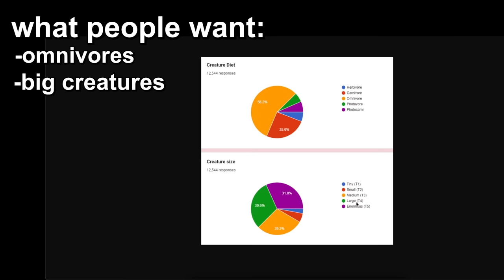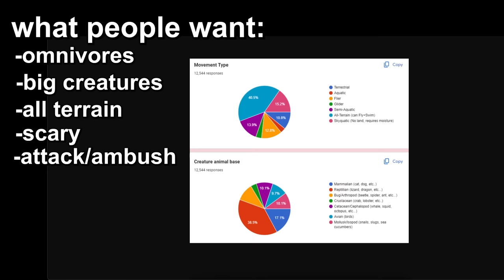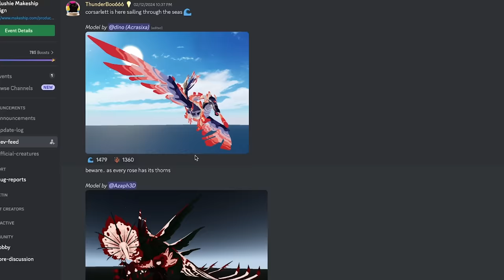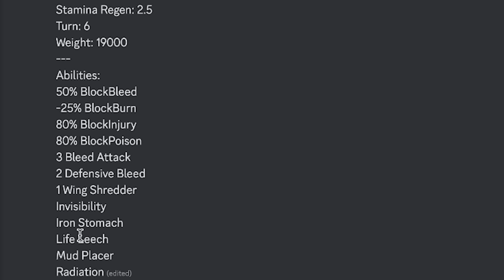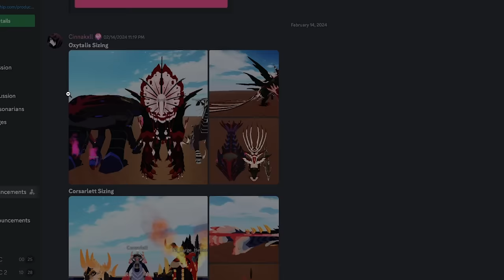This Creature Changes EVERYTHING - Creatures of Sonaria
theres been a huge chain of events that changed creatures of sonaria forever, and in this video we look purely on the perspective of the expectations vs reality of it!